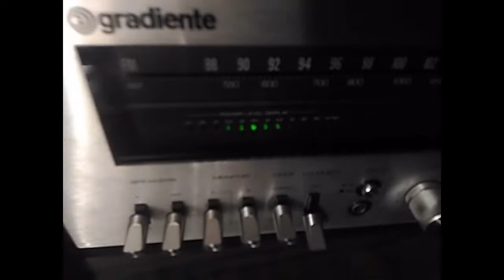Gradiente 1300 + DS-20: Girls on Film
Primeira vez que este disco em específico é tocado depois de quase 15 anos guardado.

Então decidi fazer algo parecido.